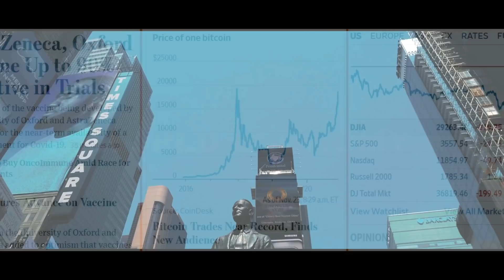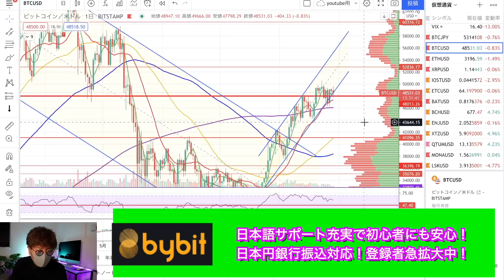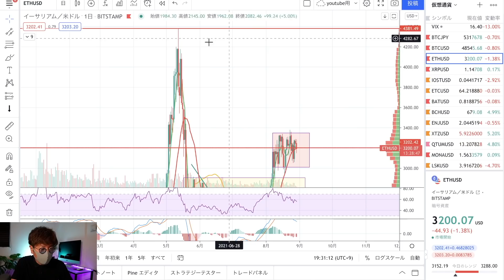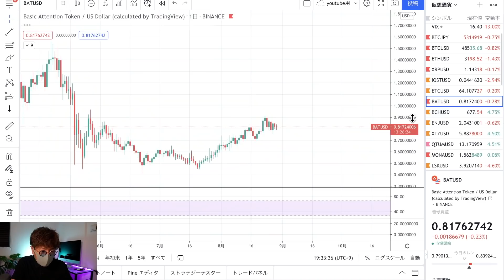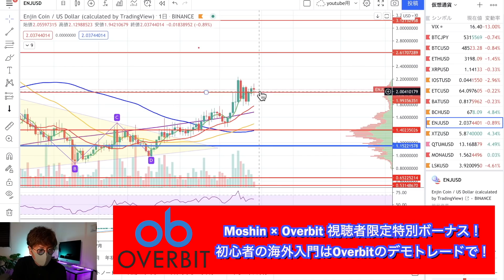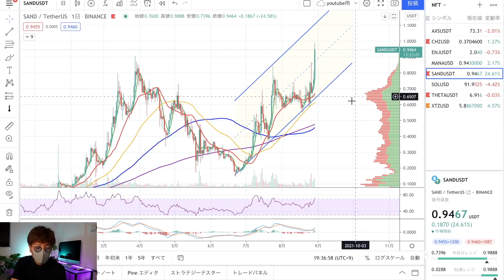ビットコイン週明け展望と今注目のアルトコイン。BCHがついに動き出す？SANDが前日比25%上昇！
◾️賞金総額750万USDT！
Bybitトレード世界大会にMoshinと参加しよう⏬

◾︎モーシンが使ってる海外取引所
・Bybit
操作画面が超分かりやすい、レバレッジ100倍、追証無し、日本語でのサポート充実の人気の取引所。登録者＆取引高爆増中！信頼感抜群です😊

500倍レバレッジ、追証なし、日本円入金OK、日本語サポート充実の今注目の海外取引所。登録で5000円、初回入金で100%ボーナス中！

10代はスポーツに打ち込み、国体、インターハイ等の全国大会に毎年出場する。しかし、大学進学に失敗したことを機に将来を失望。あらゆるギャンブル等で失敗を重ね、ダメ人間生活を送っていた。